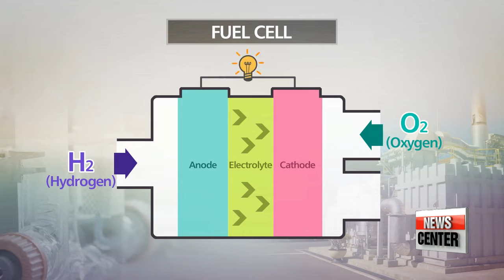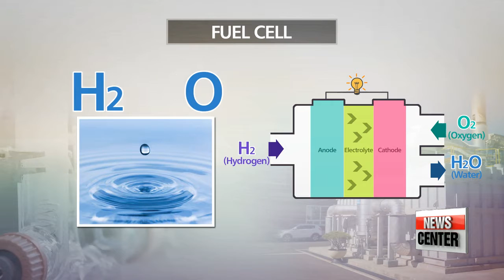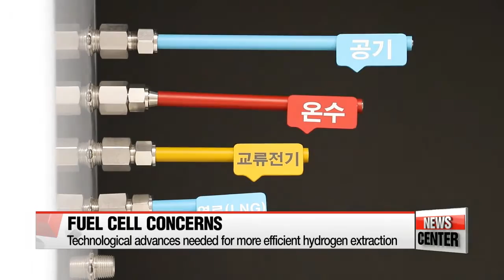Korea's gamble on fuel cell energy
수소연료전지 - 한국 신재생에너지 기대
  The landmark Paris Agreement on Climate Change came into effect last month, with almost two-hundred countries promising to battle global warming.
That means renewable energy sources, such as solar and wind power, are increasingly coming to the fore.
But for Korea, one of the fastest growing renewables is hydrogen fuel cell technology.
Korea produces almost half of the world's fuel cell power and is banking on its breakthrough to help it reach its emissions targets. Betting on fuel cell: our news feature tonight with Kwon JAngho.

The fight against climate change is on.
  With the Paris accord now in effect, Korea has pledged to do its part, by reducing its carbon emissions by 37-percent by 2030, and more than doubling the country's energy dependency on renewable sources to 11-percent.
One of the key sources for Korea is hydrogen fuel cell power.

 "I've come to Gyeonggi Green Energy Park, the largest fuel cell park in the world. Even so, the whole complex is only about 20-thousand square meters, or the size of about three football pitches. But as we're about to find out, size isn't everything."

  Built in 2013, this park produces 59-megawatts of energy.
That's enough to power 140-thousand homes in nearby Hwaseong city.
To get the equivalent power from a solar plant, it would require a plot of land that's 75 times bigger.
Wind farms would be up to 100 times bigger.

 "Another advantage is that, unlike solar or wind energy, we don't rely on nature, so we can keep producing energy over 90-percent of the time."

  The principle behind fuel cell technology is this: you take hydrogen as the main fuel source and create a chemical reaction with the oxygen in the air.
This reaction causes electrical energy and heat.
The only by-product is H-2-O, or water.
  Hydrogen is available from various sources, most notably from water, but the process of extracting the hydrogen is inefficient and costly.
  Currently the easiest way to get hydrogen is from natural gas, so most fuel cells use natural gas to extract hydrogen to make electricity.
  This *does also produce a by-product of carbon dioxide, but at a much lower level than other fossil fuels.
It also produces very low levels of nitrogen oxide and sulfur oxide.

  "It's not complicated to produce hydrogen, but the difficulty is in getting it cheaply and getting it in mass quantities. Fuel cell technology, compared to other energy sources, is still at a very early stage of development. That means it's still very expensive and difficult for expansion."

  Korea's moderate climate and limited land mass means it's not well suited for solar or wind energy.
That's made Korea the fourth highest nuclear power dependent nation, and 82nd for renewable energy dependency.
So the government has decided that fuel cell power could provide the solution.

  "Fuel cell energy produces 9-and-a-half percent of the country's renewable energy, but that's set to increase to 15-percent by 2029. Korea currently generates about half the world's fuel cell energy power, so we're really leading the field."

  Hydrogen fuel cells can also be scaled down, and their best known application in this realm is for hydrogen fuel cell vehicles.

"Inside here we can find a fuel cell generator for home use. It uses the same principle as the fuel cell park we saw earlier. Liquid natural gas and air goes in, to produce electricity."

  This generator provides energy for the home of Rah Tae-sang.
It produces enough electricity for everyday use, including TV time and vacuuming, and even hot water.
Although Rah is still connected to the national grid, his electricity bills have fallen significantly.

  "Especially in winter, when we use heaters and electric blankets, we normally use a lot of electricity, but that is now covered by the fuel cell generator, and so we only pay the minimum basic fee for our electricity."

  But like the fuel cell plant, the generator still uses natural gas as its hydrogen fuel source, which critics argue doesn't solve the fundamental problem of reliance on fossil fuels.
However, experts say it's only a matter of time before the technology advances enough to produce hydrogen more cheaply and efficiently, which would minimize the need for natural gas and reduce CO2 output.
And the current push for fuel cells in Korea could eventually provide the solution.

  "If Korea can develop the technology that everyone is seeking, not only will it help solve the country's energy and emissions problems, it will also create new economic and business opportunities around the world."